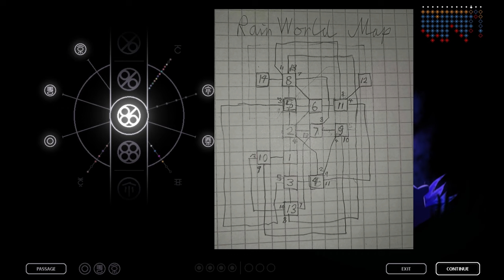The Underhang | Rain World | Episode 40